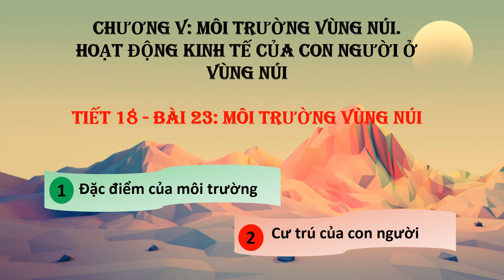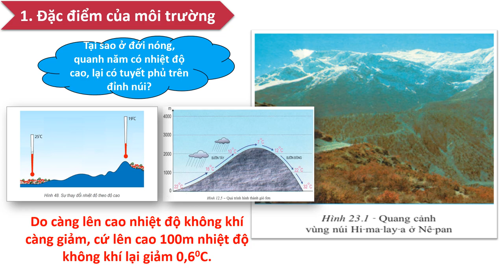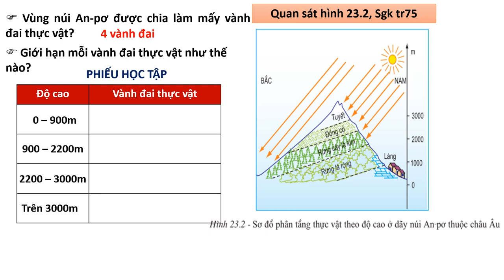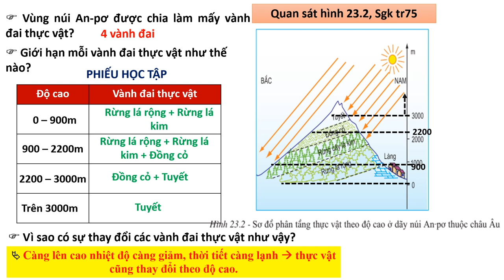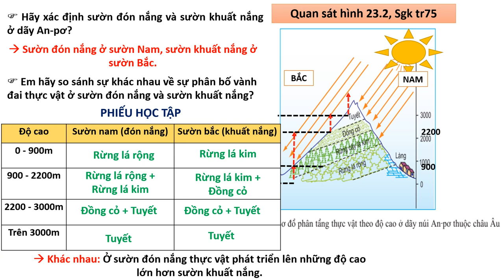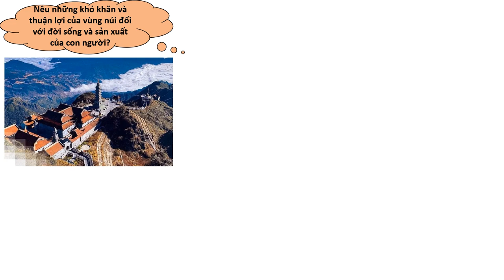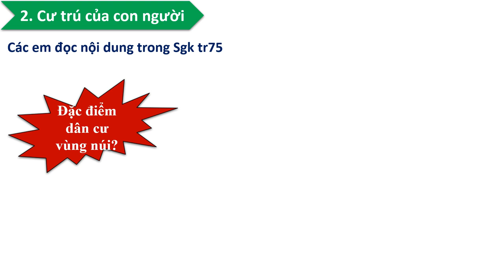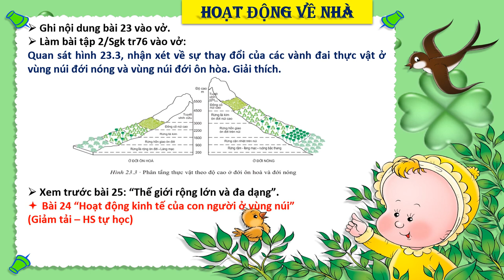ĐỊA LÝ 7 (Tuần 9 / HK1) - Tiết 18 - MÔI TRƯỜNG VÙNG NÚI